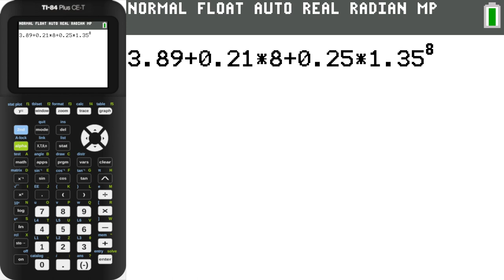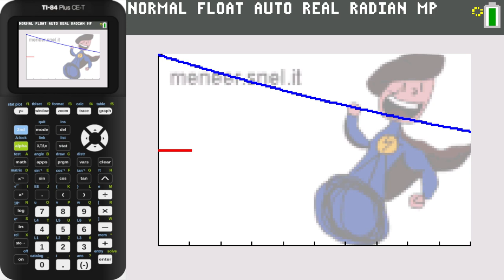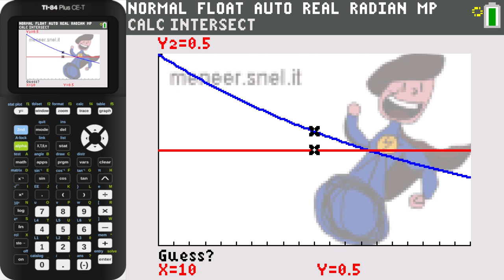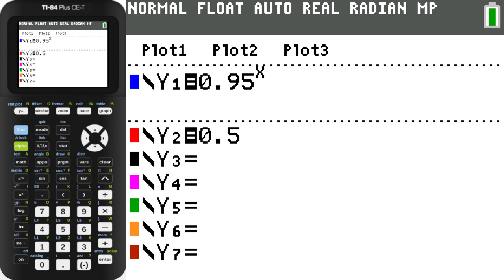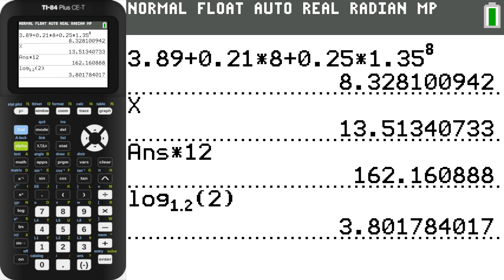5V.wisA ho10 som 9 bespreken en uitleg halveringstijd en verdubbelingstijd